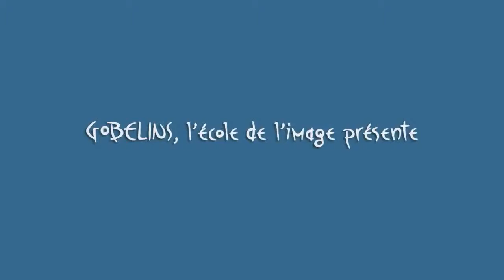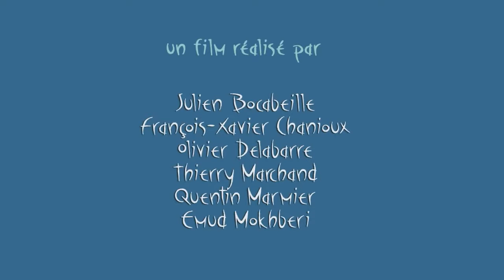Oktapodi - octopus love knows no boundaries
(2007) Oktapodi

about the film:
Two octopuses fight for their lives with a stubborn restaurant cook in a comical escape through the streets of a small Greek village.

Oktapodi is a 2007 French computer-animated short film that originated as a Graduate Student Project from Gobelins L'Ecole de L'Image. The film is about a pair of love struck octopuses who through a series of comical events are separated and find each other. Oktapodi was directed by Julien Bocabeille, François-Xavier Chanioux, Olivier Delabarre, Thierry Marchand, Quentin Marmier, and Emud Mokhberi. Music was composed by Kenny Wood.

Oktapodi was well received, winning a number of awards, as well as an Academy Award nomination for Best Short Film (Animated) for the 81st Academy Awards. It was also included in the Animation Show of Shows.PlotTwo octopuses fight for their lives with a stubborn restaurant cook in a comical escape through the streets of a small Greek village.